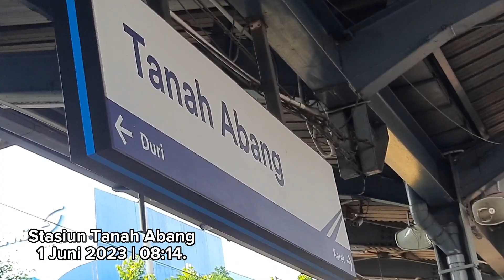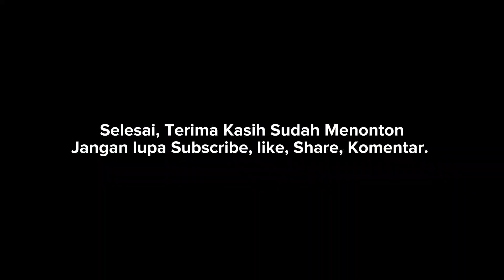2022~2023: Kumpulan Kereta api KRL Bandara Soekarno-Hatta Lin Tanah Abang-Sudirman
Kumpulan Kereta api KRL Bandara Soekarno-Hatta Lin Tanah Abang-Sudirman Ditahun 2022~2023.

- 5 Juni 2022 | 15:53.
- 2 November 2022 | 09:40, 09:44.
- 1 Juni 2023 | 08:14.
- 29 Juni 2023 | 14:25.

Sekian terimakasih.